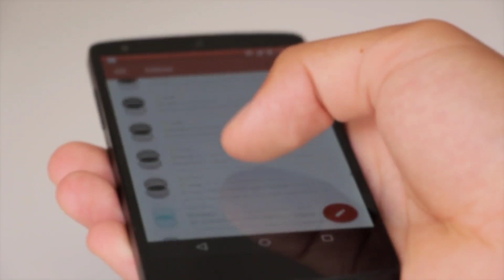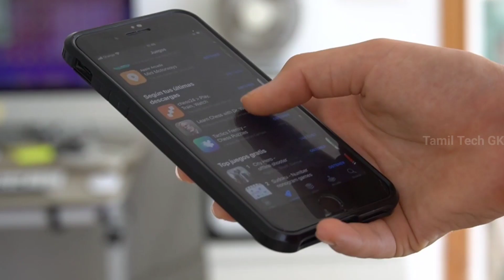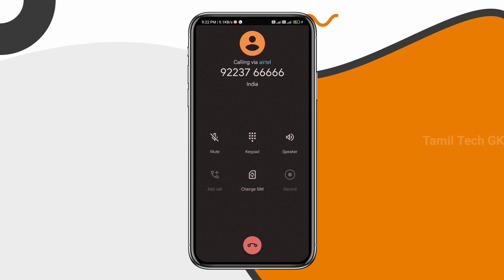How to Bank Account Balance Check in Tamil || Part 2 || Tamil Tech GK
_Welcome to Tamil Tech GK_

🎥Social Media 🎥

Official Group